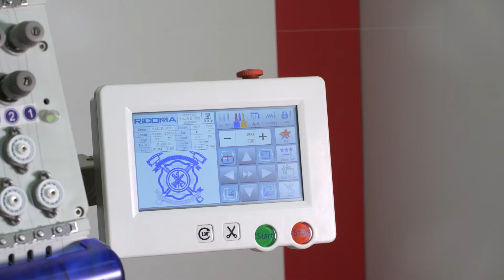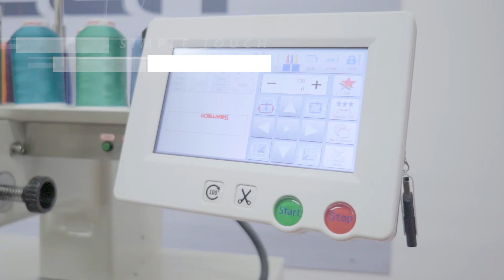Sewtech Ricoma Embroidery Machine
Sewtech (Formerly SWF USA) is RiCOMA’s authorized distributor on the West Coast of the United States.

. True color touch screen
. Free Digitizing software (Wilcom software)
. 5 Year warranty
. Wide embroidery area
. Networking
. 4400 designs